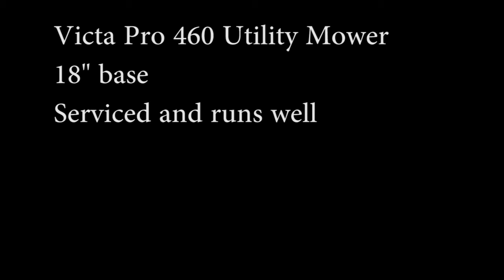Victa pro 460 Utility Mower 2 stroke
You won't find one cheaper anywhere!
For sale on Ebay and Gumtree!